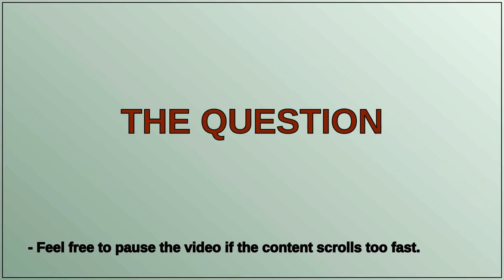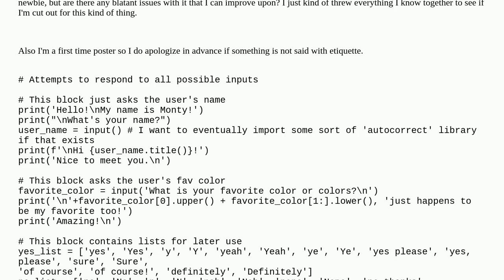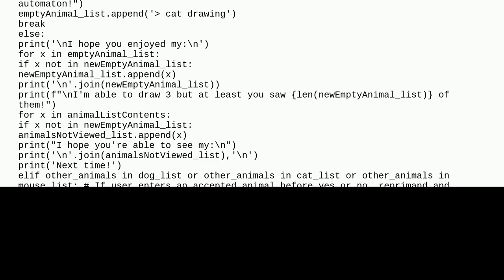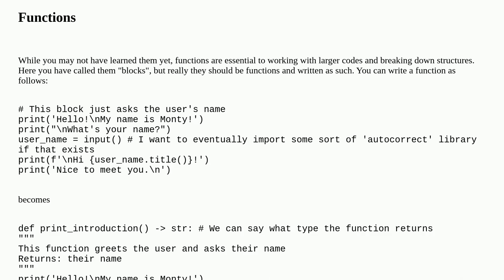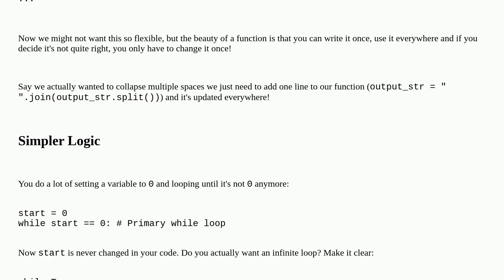Codereview: Python 3 script that draws animals using basic functions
Python 3 script that draws animals using basic functions

A special thanks goes out to the community

  python-3.x beginner python